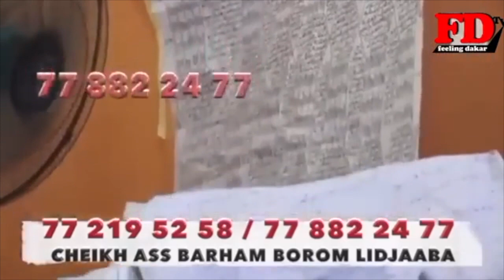Adja Thiaré crie«Kalifoon ma v!olé» -Omaro sur le nouveau son de Wally -Mara Niass prévient -Bougane